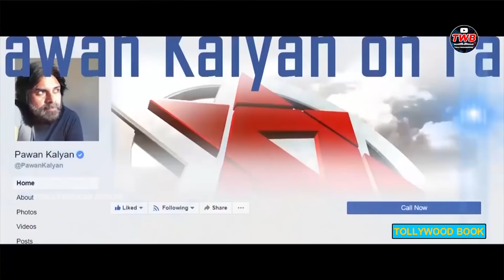Pawan Kalyan Craze In Home Town Nellore & Ongole || Craze Kaa Baap PawanKalyan || Janasena || TWB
Watch Latest Video Pawan Kalyan Craze In Home Town  Nellore & Ongole

TWB all about movies. Get latest videos on your filim updates, Gossips, Celeb talks, New Releases, Teasers, Trailersand Short Filims and Etc.